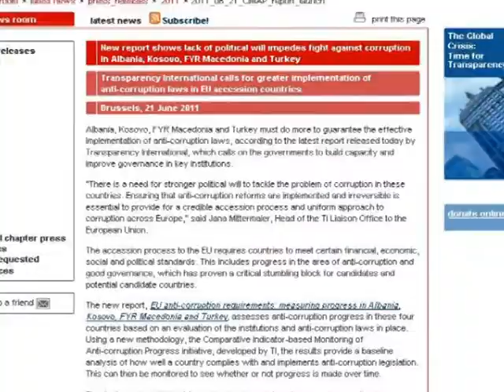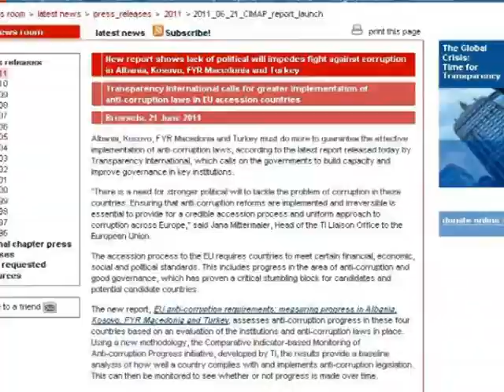TRANSPARENCY INTERNATIONAL KRITIKA TE ASHPRA POLITIKES,PENGON INTEGRIMIN LAJM